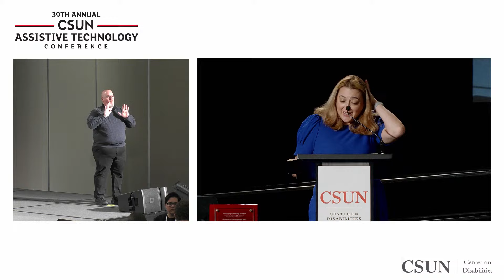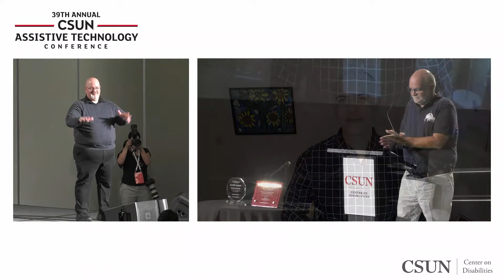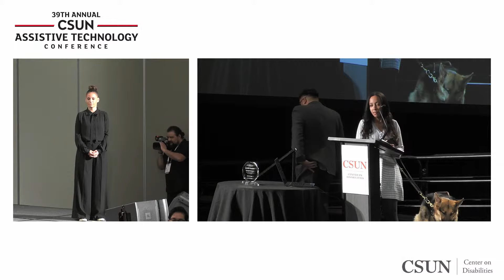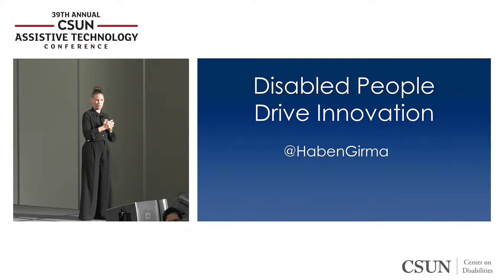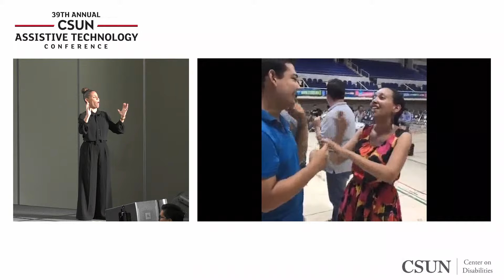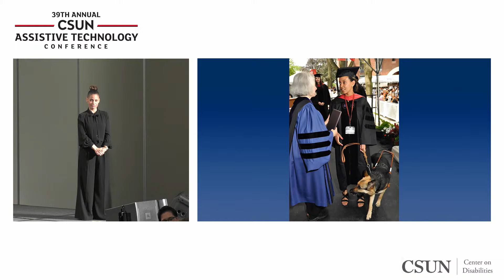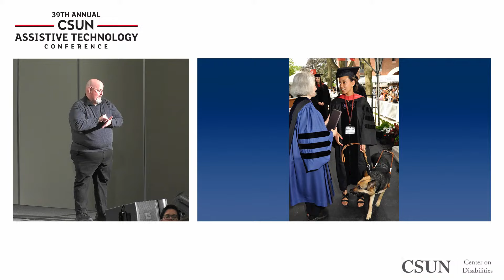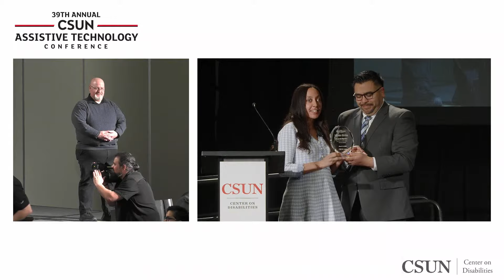2024 Keynote Address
The Center on Disabilities at CSUN is proud to open the 38th CSUN Assistive Technology Conference with an excellent keynote.

Keynote Address - Haben Girma
The first Deafblind person to graduate from Harvard Law School, Haben Girma is a human rights lawyer advancing disability justice. President Obama named her a White House Champion of Change. She received the Helen Keller Achievement Award, a spot on the Forbes 30 Under 30 list, and TIME100 Talks. President Bill Clinton, Prime Minister Justin Trudeau, and Chancellor Angela Merkel have all honored Haben. Haben believes disability is an opportunity for innovation, and she teaches organizations the importance of choosing inclusion. The New York Times, Oprah Magazine, and TODAY Show featured her memoir, Haben: The Deafblind Woman Who Conquered Harvard Law.

Strache Leadership Award - Dan Habib
Dan Habib is the Inclusive Communities Project Director at the Westchester Institute for Human Development and the founder of LikeRightNow Films. He is the Director and Producer of the nationally broadcast documentary films Intelligent Lives, Including Samuel, Who Cares About Kelsey?, Mr. Connolly Has ALS and many other films on disability-related topics. Dan’s films have been featured in dozens of film festivals, translated into 17 languages, and used worldwide to support inclusive education and disability rights.